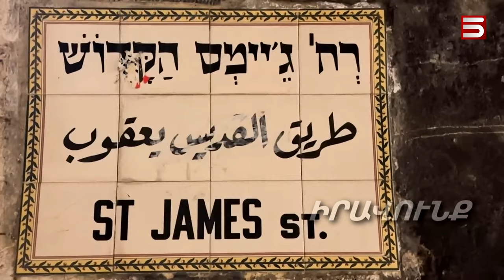Ինչու ինչ կարելի է հրեաներին, չի կարելի հայերին․ Հայկ Բաբուխանյան